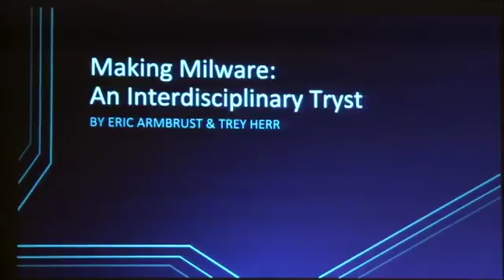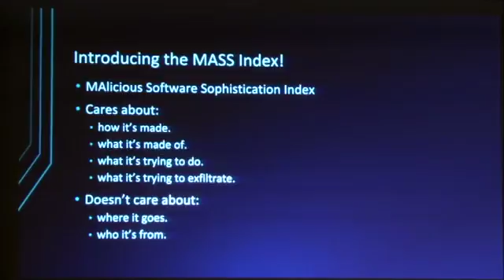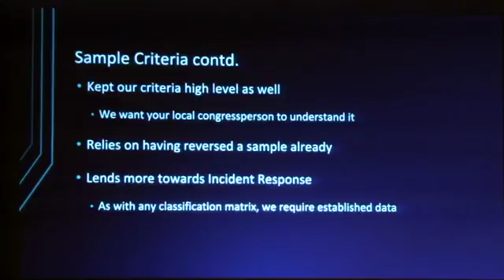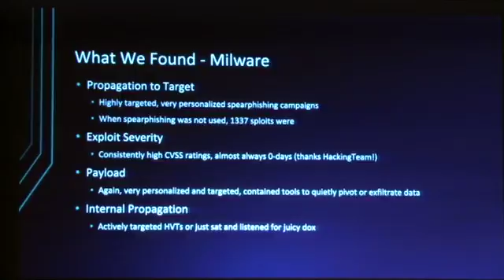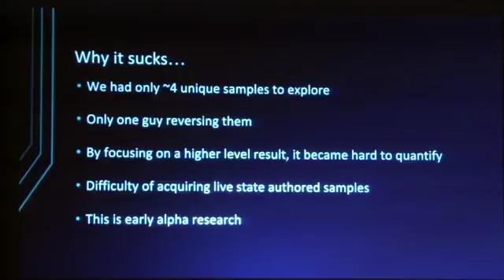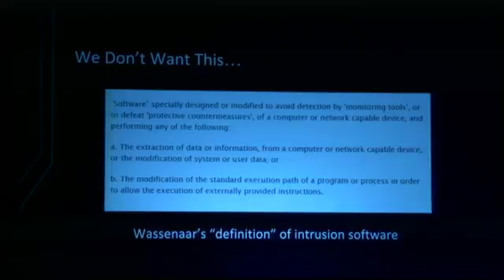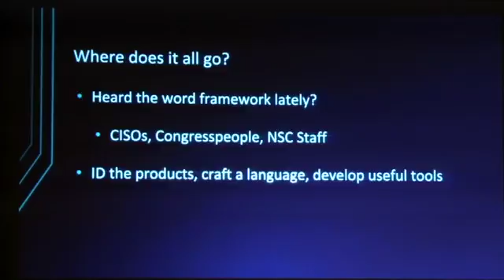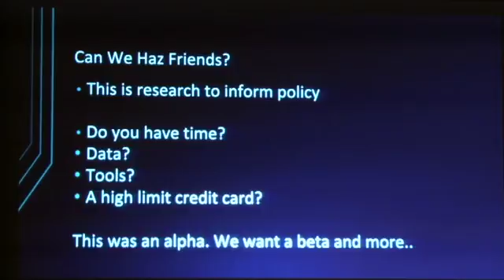Making Milware: An Interdisciplinary Tryst [ShmooCon 2016]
How can political and computer science get together to make something beautiful? The pervasive development and deployment of malicious software by states presents a new challenge for the information security and policy communities because of the resource advantage and legal status of governments. The difference between state and non-state authored code is typically described in vague terms of sophistication, contributing to the inaccurate confirmation bias of many that states simply ‘do it better.’ This talk presents work to describe how state authored code is demonstrably different from that written by non-state actors. We examine a collection of malware samples which, through existing analytic techniques, have been attributed to a mix of state and non-state actors. Reviewing technical information available in the public domain for each sample, reverse-engineering a sub-set, we determine that there is a set of criteria by which state authored code can be differentiated from the conventional malware of non-state groups. We’ll talk about our findings, the interdisciplinary magic that got us here, and what comes next.

Trey is a researcher with the Cyber Security Policy and Research Institute as well as a PhD Candidate in Political Science at GWU. He is also non-resident fellow at New America’s Cybersecurity Initiative and works on malware, regulatory policy, and risk modeling.

Eric is a junior in Computer Science and International Affairs at GWU. He is also an amateur OS and exploit developer who began tinkering with assembly with the crazy idea that it would be ‘fun.’ At GWU he works on breaking things and putting them back together.